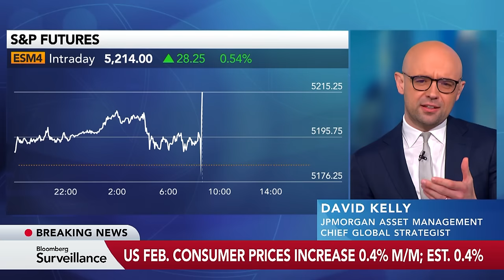CPI Report Won't Alarm the Fed, JPMorgan's Kelly Says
JPMorgan Asset Management Chief Global Strategist David Kelly says US inflation is cooling but cooling very slowly. The core consumer price index, which excludes food and energy costs, increased 0.4% from January, according to government data.